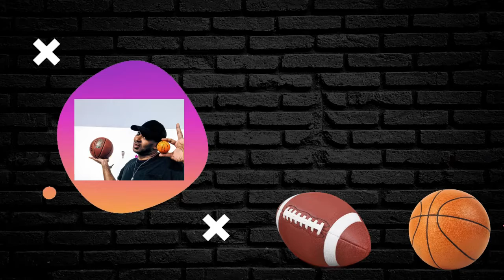Jazz vs Nets - NBA TV Mitchell vs Durant 03/21 6:30PM (NBA2K22) @jazz @nets @nbatv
Goodymo Gaming : Real Feel NBA : Feel Da Difference